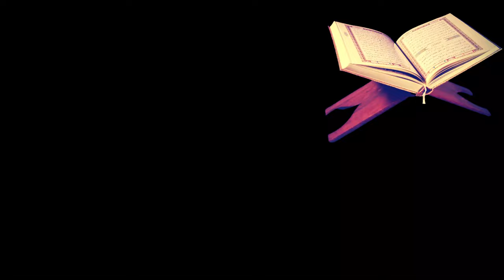হবে সম্পর্ক হবে ,apnar roher kota hobe somporko hobe